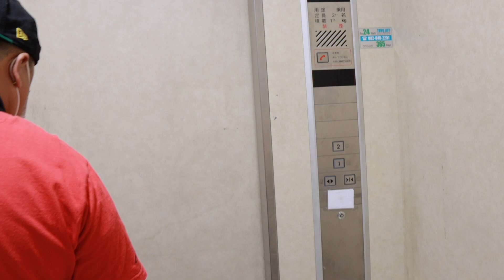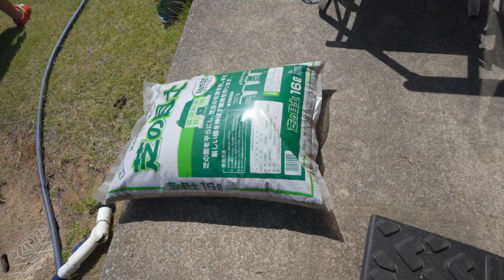Japanese husband PLANTING GRASS | Filipino-Japanese Family 🇯🇵🇵🇭